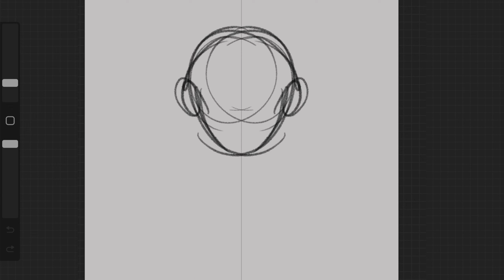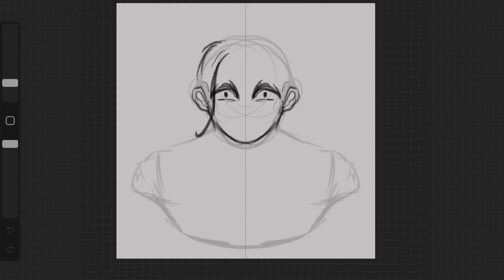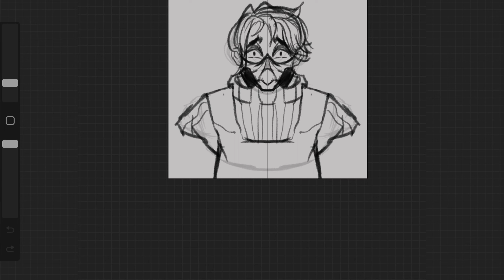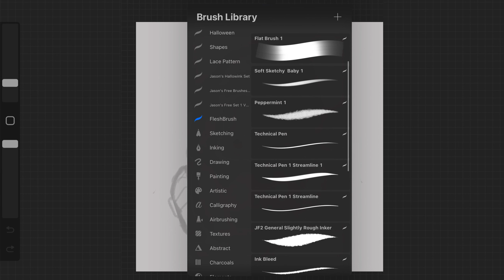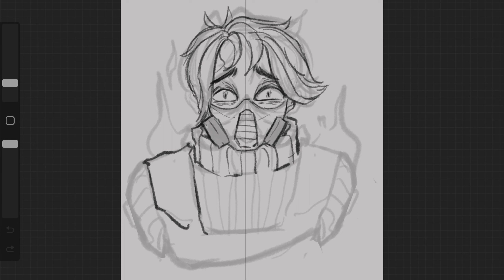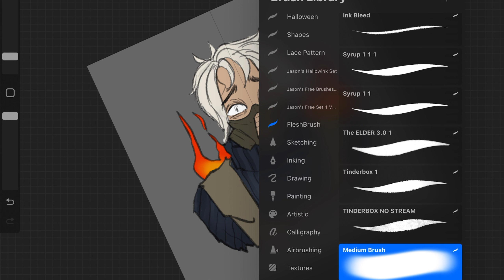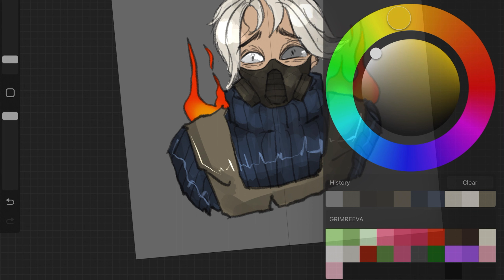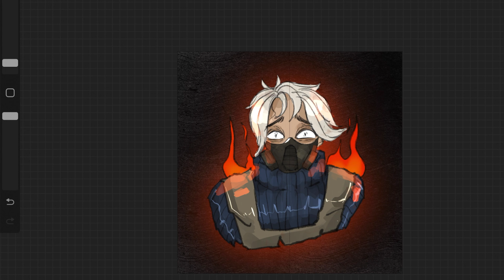Drawing YOUR Creepypasta OCs (Halloween edition!)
Become an art friend!  Thank you so so much for reading! Until the next video, bye!